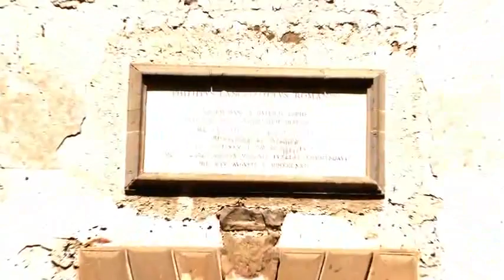Il castello Lancellotti - Parte II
Ad uno sguardo di distanza da Nola, sul "primo sasso" del Vallo di Lauro, sorge maestoso il Castello Lancellotti, una tra le più belle residenze d'epoca della Campania. Museo storico che accoglie migliaia di visitatori l'anno, il Castello Lancellotti rappresenta un importante polo di attrazione culturale.